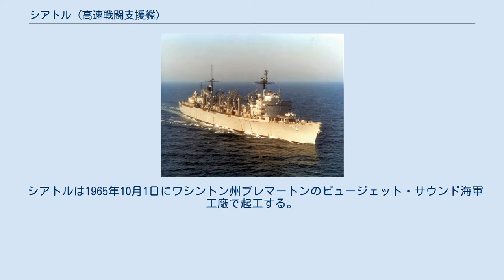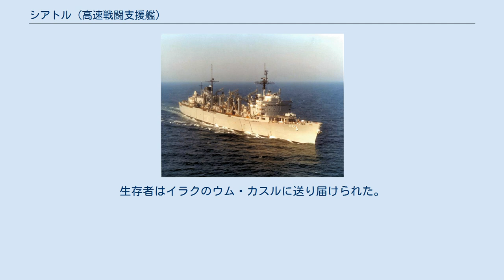シアトル (高速戦闘支援艦)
シアトル(USS Seattle, AOE-3)は、アメリカ海軍の補給艦。
サクラメント級高速戦闘支援艦の3番艦。
艦名はワシントン州シアトルに因む。
その名を持つ艦としては2隻目である。
 シアトルは1965年10月1日にワシントン州ブレマートンのピュージェット・サウンド海軍工廠で起工する。
1968年3月2日にウィリアム・M・アラン夫人（シアトルの幼児整形外科病院協会の会長）によって命名、進水する。
1969年4月5日、ブルース・キーナー三世艦長の指揮下就役した。
 整調航海の後、シアトルは1969年9月24日にピュージェット・サウンド海軍工廠を出港、ノーフォークへ向かう。
途中ロングビーチ、サンディエゴ、アカプルコ、パナマ運河およびニューオーリンズを訪れ母港のノーフォークには11月22日に到着した。
 シアトルはグアンタナモ湾で整調訓練を行うため1970年1月2日にノーフォークを出港し、1月13日に空母アメリカ(USS America, CVA-66)と併走、給油を行っている。
1月19日にグアンタナモを出港、再び訓練を行った後ハイチのポルトープランスを訪れ、1月26日にグアンタナモに帰還した。
 演習及び戦闘訓練の後、シアトルはフロリダ州メイポートからノーフォークに向けて出港、2月12日に到着した。
 2月26日にシアトルはタグボートと衝突し燃料タンクを損傷、2時間に渡って油を流出させた。
油はすぐに除去作業が行われ、損傷は軽微な物であった。
 シアトルはノーフォークを8月27日に出港、初の海外任務を行う。
9月6日にポルトガルのリスボンに入港、8日にはスペインのロタに停泊する。
翌日ジブラルタル海峡を通り抜けて、シアトルはコンコード(USS Concord, AFS-5)に貨物を積み込み、シチリア島のアウグスタ経由で東地中海へ向かった。
ヨルダン内戦により地中海の緊張が高まり、シアトルは空母サラトガ(USS Saratoga, CVA-60)の補給支援および護衛を行った。
同月末にはリチャード・ニクソン大統領から僚艦11隻と共に観閲を受ける。
 シアトルは地中海東部でサラトガの支援を続け、10月20日にはギリシャのアテネに入港した。
 10月29日にアテネを出港し、11月9日には再びシチリア島のアウグスタに入港、補給と給油を行った後11月12日にイタリア海軍最大の基地タラントに入港した。
 11月16日にタラントを出港すると第6艦隊の艦艇に対し補給作業を行い、その後11月25日から12月1日までナポリに停泊、12月8日から14日までスペインのバルセロナに停泊した。
その後フランスのヴィラフランシェに年末まで停泊した。
 シアトルは1971年1月6日にシチリア島南東での作戦行動に入る。
1月17日から22日までナポリに停泊、その後イオニア海で活動した後2月20日までバルセロナに停泊、帰路に入り3月1日には母港のノーフォークに到着した。
 シアトルは8月10日にプエルトリコに向けて出港、8月13日にルーズベルト・ローズ海軍基地に到着する。
プエルトリコ、バージン諸島、グアンタナモおよびハイチで活動した後10月11日にノーフォークへ帰港する。
 12月1日、シアトルはバージニア州クラニー・アイランドを出港し、6ヶ月間の地中海配備に入る。
12月9日にスペインのロタに到着、翌日シチリア島のアウグスタに向かい16日に到着する。
12月19日にナポリに向かい、クリスマスを同地で過ごした。
12月28日にナポリを出港、バルセロナには大晦日に到着した。
 7ヶ月に及ぶ地中海配備の完了後、シアトルは1972年6月29日にノーフォークへ帰港した。
その後4ヶ月間に渡ってノーフォークから活動し、10月24日、第6艦隊の予定外の配備のため出港した。
シアトルは地中海西部でのオペレーション・バイスタンダーに参加し、ノーフォークに帰港する前にナショナル・ウィーク XIV 演習に参加、ノーフォークには12月19日帰還した。
 シアトルは1972年の残りと1973年前半の半年間をノーフォークからの活動で過ごす。
6月に海外へ展開し、12月1日に再びノーフォークに帰還した。
 シアトルは2004年6月にジョン・F・ケネディ(USS John F. Kennedy, CV-67)空母戦闘団の一部としてペルシャ湾に展開した。
2004年8月12日にシアトルはインドネシア船籍の貨物船エドハIIの乗組員12名を救助した。
生存者はイラ...